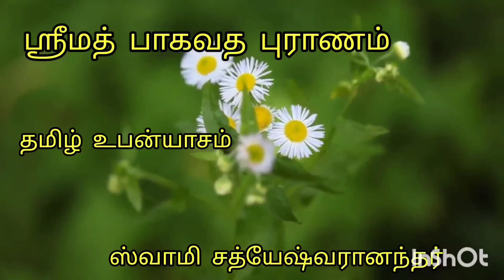Srimad Bhagavatam Upanyasam -72 பிரஹல்லாத உபதேசம்